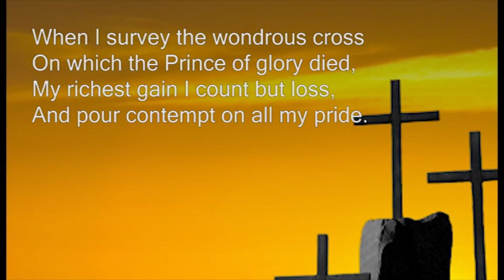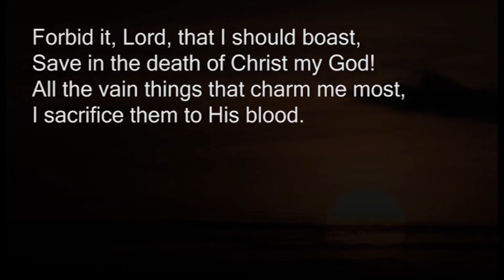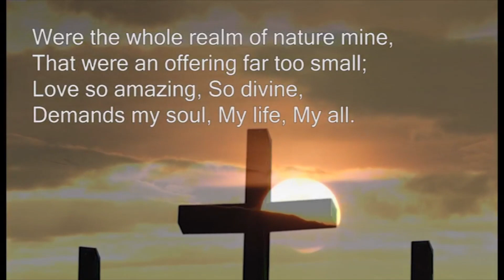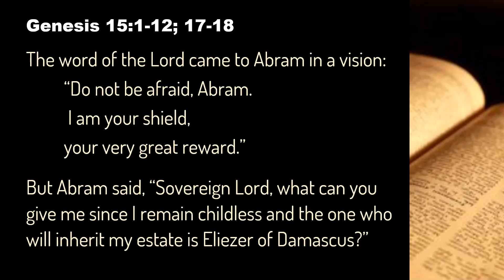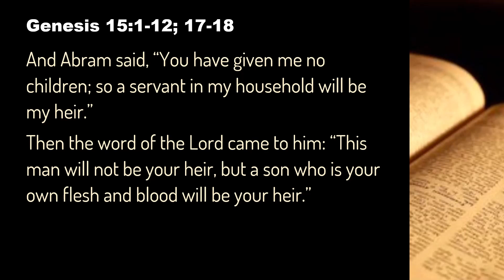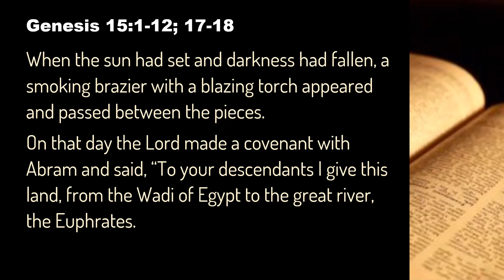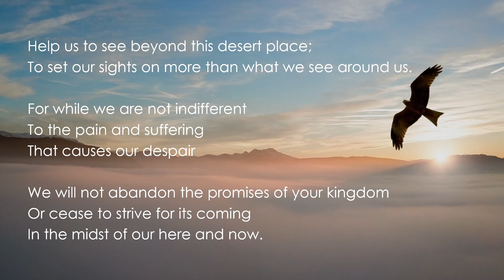NWBA Sunday Sermon - Genesis 15:1-12, 17-18 - Defined by God's Promise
Phil Jump offers a sermon for the 2nd Sunday in Lent - 13th March 2022